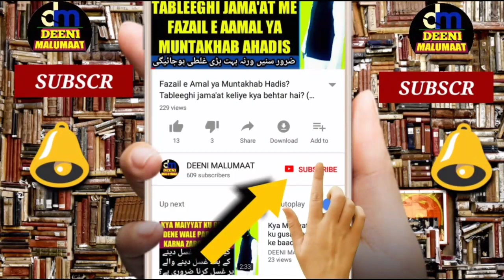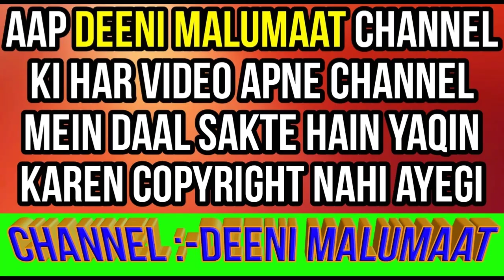Muharram ka taziya | muharram mein taziya banana | taziya banana kaisa hai | Muharram ka tajiya 2020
Muharram ke mahine me taziya banaya jata hai iska kya hukum hai jaiz ya nahi mukammal tafseel ke saath bataya gaya hai

Channel by

DEENIMALUMAAT